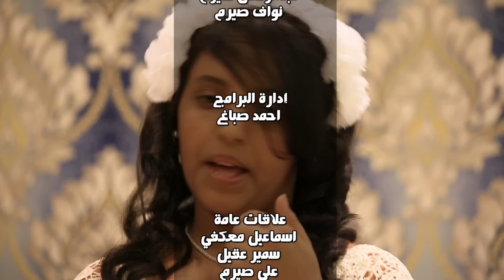قناة اطفال ومواهب الفضائية نشيد وداع ليلى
70007442
70007466

نشيد وداع ليلى